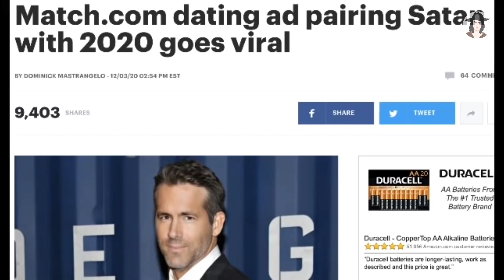2020 THE YEAR OF SATAN